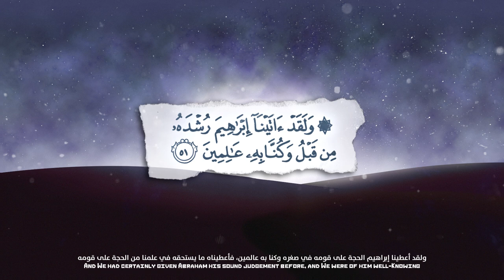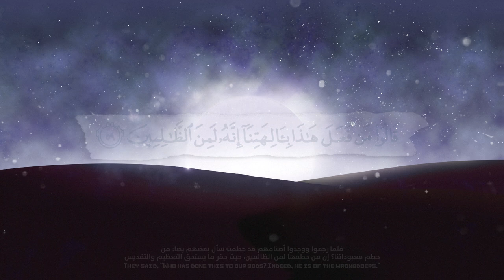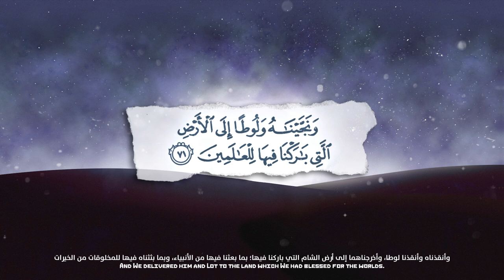ماذا قال إبراهيم عليه السلام لأبيه وقومه ؟